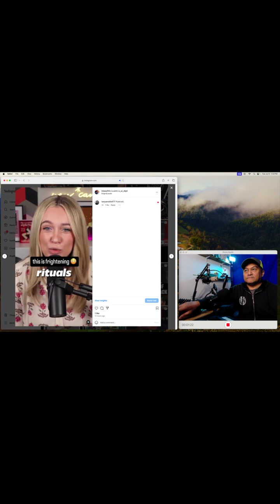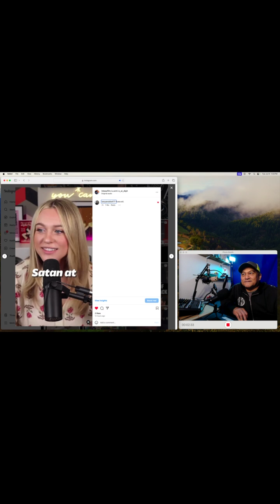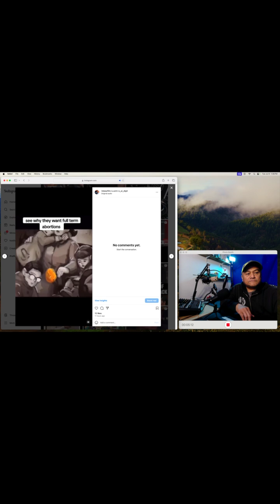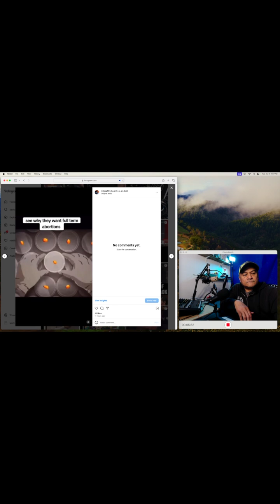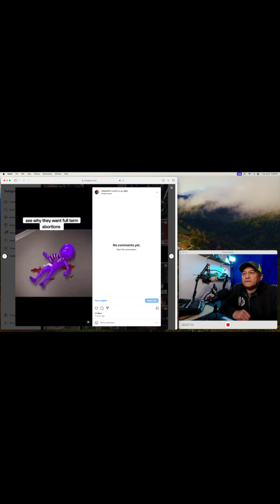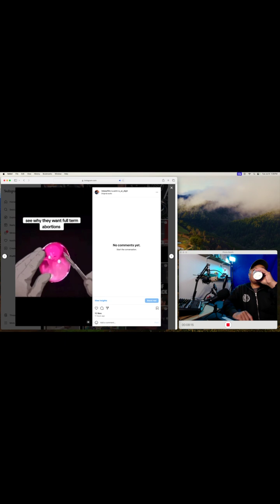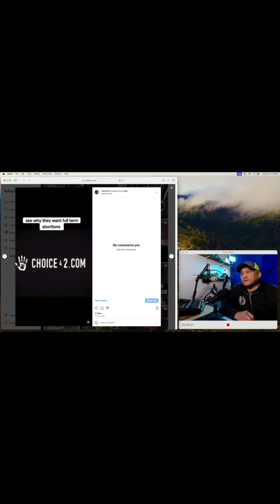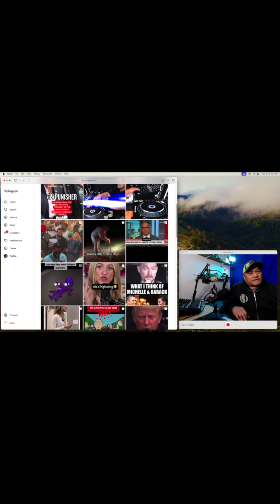🎧 L.A.PodCast🎙This is Frightening! 😱 👉 Subscribe 👍 Like 👐 Share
Also please don’t forget to like and Share all my video if you enjoyed it and also subscribe to my channel so that you don’t miss any of my Weekly PodCast and Digital Uploads!

👉 Lets GO!! 👈

👉 Social Media NetWok
💪 Enj😎y the Ride 👍

👉 Behind The Scenes and private shows of We're Still Filipinos.
👉 New episodes coming soon 2022.